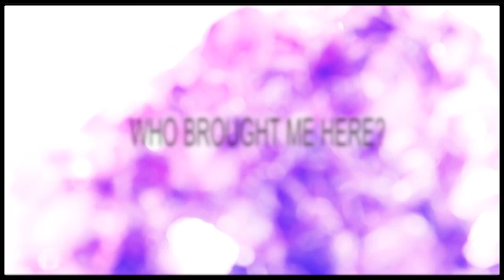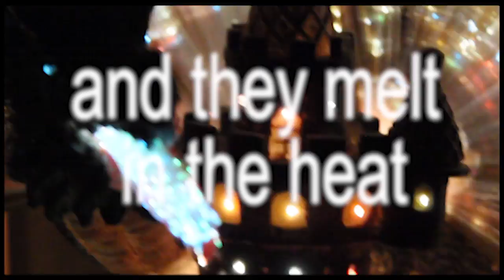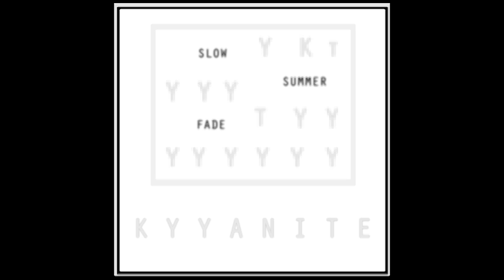KYYANITE • LYRIC VIDEO • SUMMER FADES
THIS IS FAN MADE LYRIC VIDEO!! I AM A FAN // FRIEND OF THE ARTIST KYYANITE.

 PSYCHEDELIC SOUL ELECTRONICA!

JUST GIVE IT A CHANCE! LISTEN AND TALK TO HIM ON TWITTER! @kyyanite

i found some clips of old horror movies and used them in the video. thank you to the youtube user who uploaded these videos